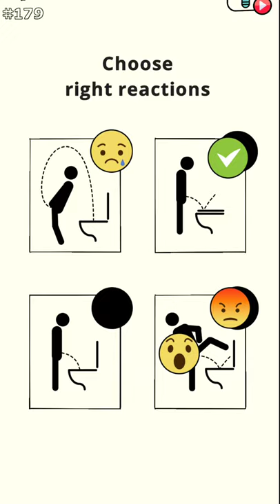Brain Wash Level 171,172,173,174,175,176,177,178,179,180 Solution Walkthrough | Brain Wash Answer